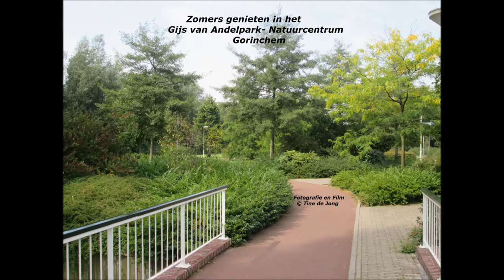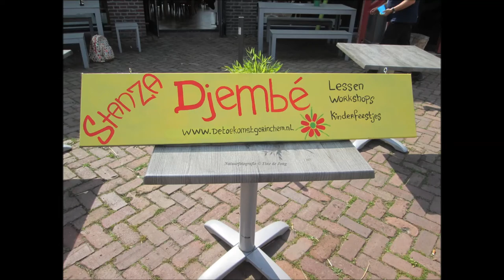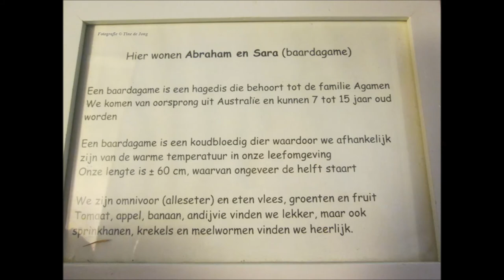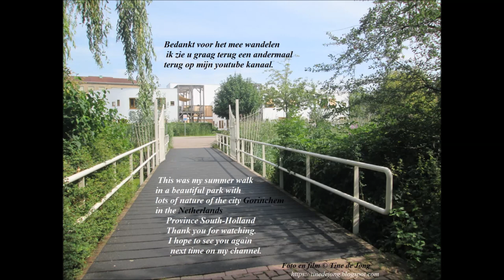Zomers genieten in stadspark van Gorinchem en in natuurcentrum/ kinderboerderij door Tine de jong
Wandel gezellig met mij mee in het stadspark Gijsbert van Andelpark in Gorinchem. Dit mooie park geeft bij elke wandeling steeds weer andere mooie  natuurals je hier wandelen gaat.  Wie van de natuur houdt is hier echt thuis en zal veel vlinders, bloemen en insecten tegenkomen maar ook mooie zwammen, paddenstoelen. Zoals de mooie gele zwavelzwam Laetiporus sulphureus .Je kan hier  heerlijk toeven op de vele bankjes en turen over de vijver, picknicken en ook een sport en spel beoefenen  behoren in dit park  tot de mogelijkheden.

Na een wandeling kan je ook nog een bezoek brengen aan het natuurcentrum /kinderboerderij waar je ook heerlijk kan rondwandelen , de dieren begroeten of genieten op het terras van het theehuis bij de vijver of ervoor. Maar ook de uitkijktoren eens opgaan die jou een mooi gezicht geeft over het gehele park. Men noemt het hier niet voor niets het leukste eiland van Gorinchem. In deze afspeellijst die ik heb gemaakt= verkorte en deze heet- Stadspark- Natuurcentrum - Kinderboerderij filmpjes Gorinchem kan je er meer van zien.

Voor meer informatie over het natuurcentrum/ kinderboerderij en wat hier allemaal te beleven is

Nieuwe vrienden zijn altijd welkom. je ziet wellicht ook mooie dagjes uit tips om ook eens heen te gaan. En wellicht vind je muziek ook mooi die je heerlijk kan beluisteren die ik heb gekozen bij al mijn video's.

➤ Buiten mijn passie en hobby natuur/ fotografie ben ik ook een schrijfster van allerhande teksten, gedichten in diverse genres, mooie natuur weetjes en veel meer, en deze kan je lezen op de websites: waar de mens, natuur, liefde, natuurweetjes  is samen geweven in woord en beeld met muziek  en veel meer:

No profit will be made whatsoever with my video- geen betaalkanaal.
music is from audiobibliotheek YT. My thank you is for the composer.